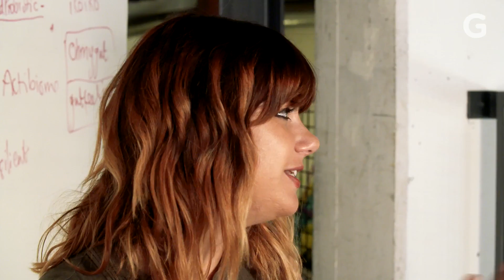Tech Is Trying to Save the Oceans With Faux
Everyone is scrambling to eat the healthiest, best-sourced veggie burger. But not many are brave enough to try to find seafood alternatives. Why not? Some estimate that we can fishless oceans by 2050 unless we do something about the overharvesting right now.